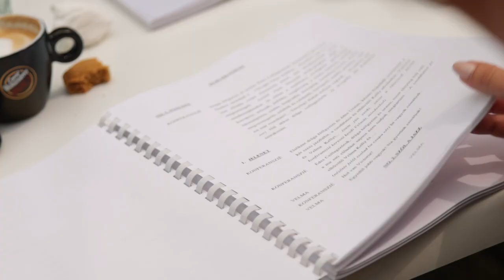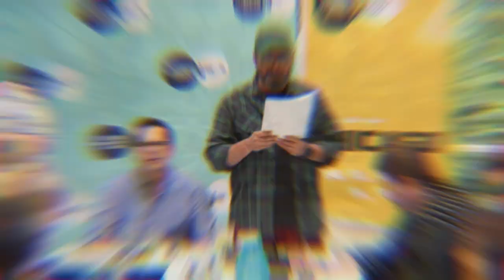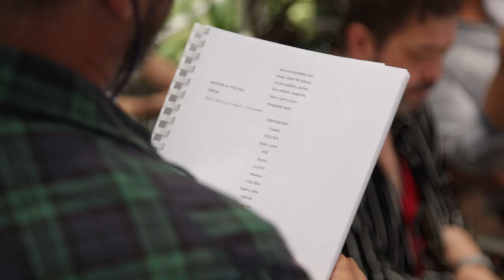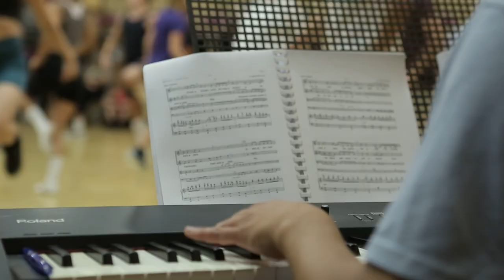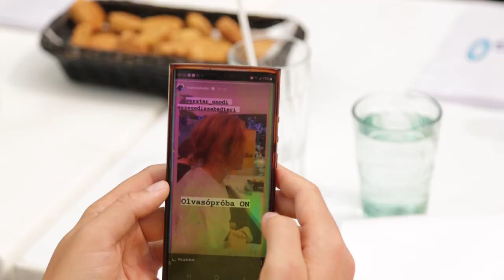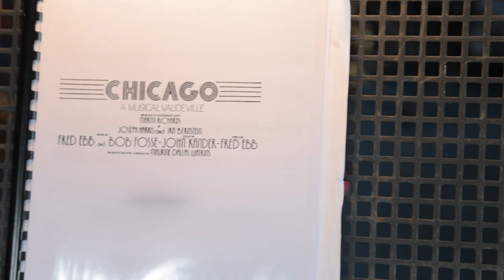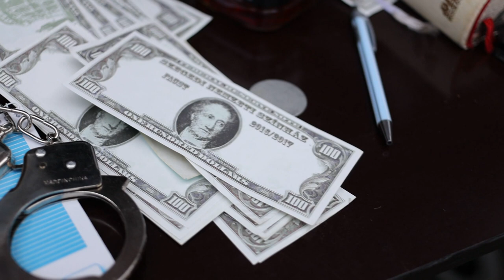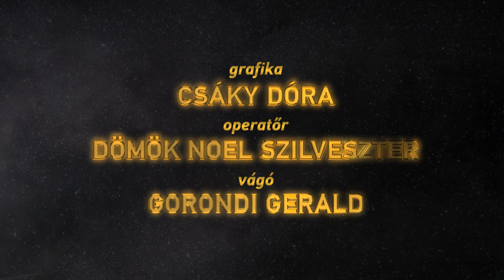Így készült: Chicago - musical a Szegedi Szabadtérin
Szegedi Szabadtéri Játékok
John Kander - Fred Ebb - Bob Fosse: Chicago
bemutató: 2022. augusztus 12.

A werkfilmet bemutatta az RTL Klub.
2022. augusztus 27.